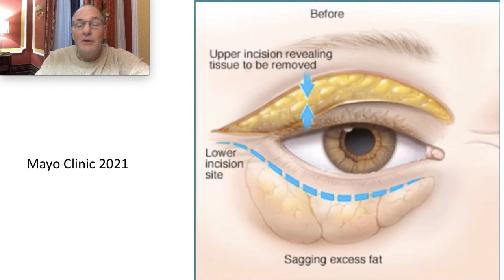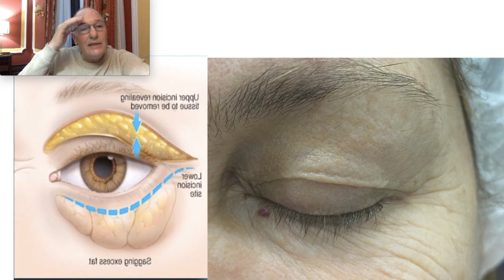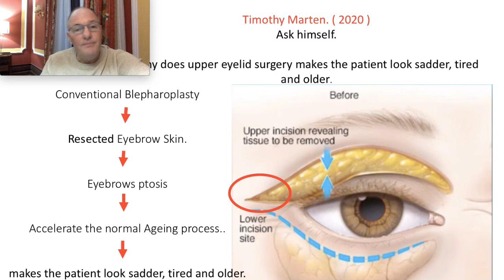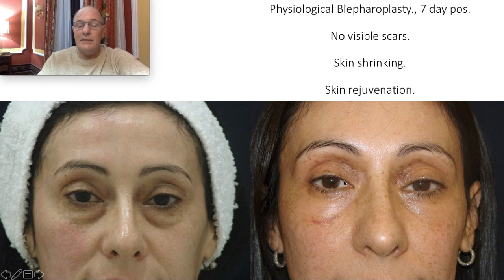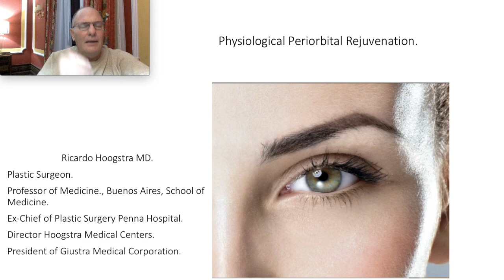Blefaroplastia superior cero invasiva Siglo XXII - 22267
Cirugía de Párpados y Ojeras

Según la experiencia del Dr. Ricardo Hoogstra, sacar piel del párpado superior genera en la mayoría de los pacientes un descenso de las cejas, creando una mirada triste, cansada y envejecida.
El Dr. Ricardo Hoogstra rejuvenece los párpados utilizando tecnología Láser, la cual no deja cicatrices, no saca piel y evita los resultados antinaturales y complicaciones de las cirugías convencionales.
La cirugía de párpados asistida por láser tiene las siguientes ventajas:
* No deja cicatrices
* Recuperación más rápida
* Resultados naturales
Beneficios adicionales: Posteriormente se puede realizan un tratamiento láser de dióxido de carbono panfacial para rejuvenecer la frente, nariz, cara y cuello.
La blefaroplastia transconjuntival asistida por láser se realiza sin cortar piel ni músculos (a diferencia de la técnica convencional) dando como resultado un rejuvenecimiento natural con menos edemas y  hematomas.

Si desea ver más videos sobre tratamientos visite nuestra web oficial

El Dr. Hoogstra se ha especializado en este procedimiento en la Clínica Mayo (USA) en 1994 y desde ese momento hasta la actualidad ha tratado cientos de pacientes y ha transmitido sus conocimientos en congresos tanto en la Argentina como en el extranjero.
Dr. Ricardo Hoogstra se ha especializado en rejuvenecimiento facial mínimamente invasivo, ha desarrollado técnicas personales que evita sacar piel y dejar cicatrices.
El Dr. Ricardo Hoogstra considera que sacar piel de los parpados envejece o deja en muchos pacientes resultados antinaturales.
El Dr. Ricardo Hoogstra piensa que se pueden evitar las complicaciones de las cirugías de parpados, las cicatrices antiestéticas y los resultados antinaturales si dejáramos de sacar piel de los parpados y utilizáramos tecnología láser.
Dr. Ricardo Hoogstra no saca piel de los parpados superiores, realiza una mínima incisión que no se sutura  a través de la cual saca las bolsas y  rejuvenece toda la piel de los parpados utilizando Laser de Dioxido de Carbono.
El Dr. Ricardo Hoogstra rejuvenece y tensa la piel del parpado superior usando tecnología fraccionada con láser de C02 y Reposiciona la frente, cejas y parpados con técnicas video endoscópicas.
El rejuvenecimiento de los párpados con la técnica que desarrollo el Dr. Ricardo Hoogstra representa un avance científico-tecnológico que evitaría muchas de las complicaciones y resultados antinaturales que hoy vemos con las cirugías convencionales.
A su clínica de la ciudad de Buenos Aires viajan pacientes de todo el mundo para recibir los beneficios de estos novedosos procedimientos.